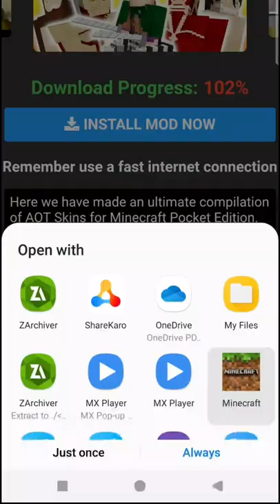How to download Attack on Titan mod in Minecraft pocket edition